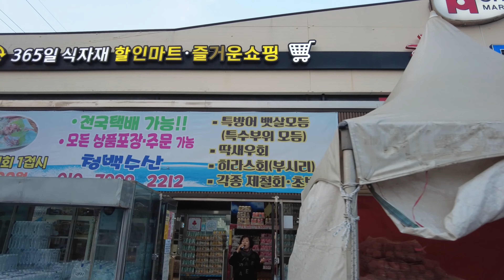드디어 겨울 제철생선 방어시즌이 왔습니다 제주도에서는 마트로 대방어 특방어 사러 갑니다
2023년 겨울이 되었고 방어시즌이 왔습니다
방어는 제주도 대정읍 모슬포가 주산지인데요 지난주에 최남단방어축제를 시작으로
식당등에서 본격적으로 방어판매가 시작되었습니다
 제주도민은 어디서 방어를 먹을까요
저는 작년에 특방어를 구입해서 먹었던 홍마트를 또 방문해 보았는데요
9kg 짜리 대방어 특방어가 있어서 구입했습니다